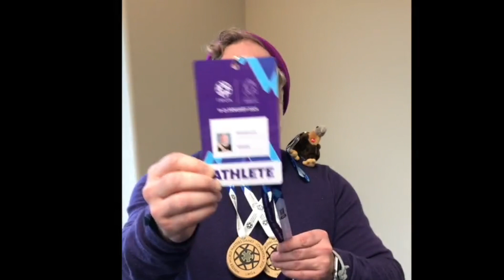Black press Media - Rich McBride, Two Gold Woodels and Bormio Mascot and Coach